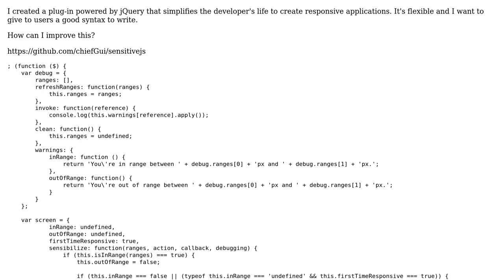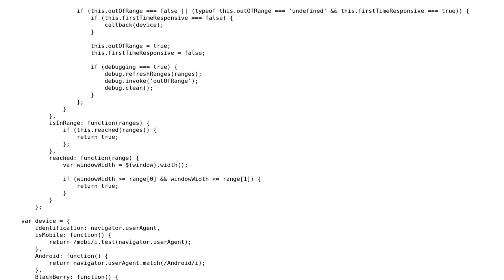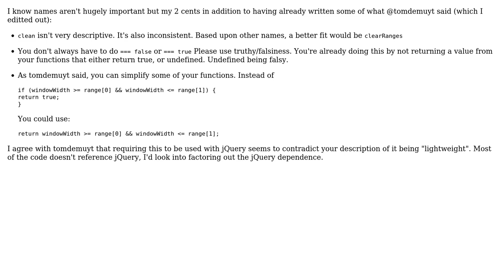Code Review: Responsive jQuery plug-in (2 Solutions!!)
Code Review: Responsive jQuery plug-in

With thanks & praise to God, and with thanks to the many people who have made this project possible! | Content (except music & images) licensed under CC BY-SA | Music | Images & others | With thanks to user konijn user Jamal user Guilherme Oderdenge user Daniel and the Stack Exchange Network Trademarks are property of their respective owners. You are responsible for your own actions.